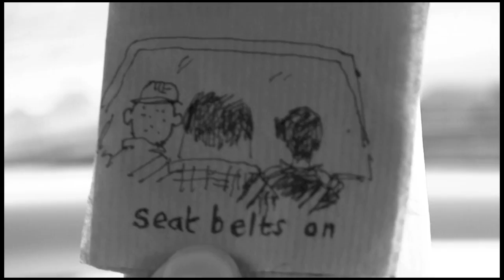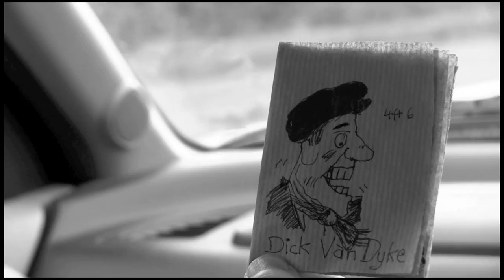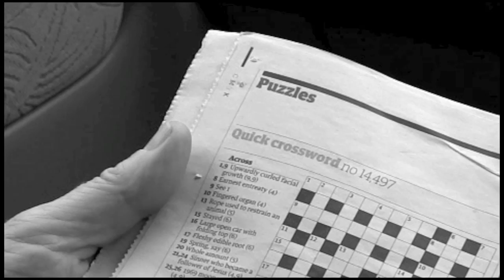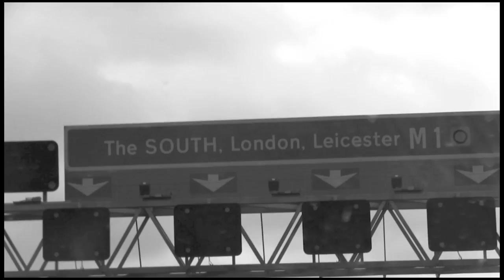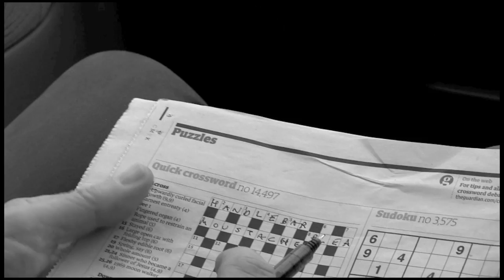Sweet Leaf of the North - The Movie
A short film by Benson J. Walker.

The title, a music track written and performed by Leeds (UK) band, Mik Artistik's Ego Trip, is the story of three men (the band) traveling from Leeds (in the north of England) to the nation's capital city, London.
An unlikely companion, a small brown leaf, accompanies the band to London and back to Leeds.  A symbol of hope... in a world that's cold and grey.

Song Lyrics (by M. B. Gallagher)

Well we carried the leaf all the way on the windscreen to London
And we carried the leaf all the way on the windscreen back to Leeds
We laughed at the thought that it might make it to Leicester
But it lasted to London, and it hung on til Leeds

Sweet Leaf of the North
You go back and forth
A little brown star
To guide us on our way
A symbol of hope
In a world that's cold and grey.

Now there'll come a time
When you'll take a tumble and leave us
And fall to the tarmac below
You give us hope, 'cause you're a survivor!
You'll always be with us, wherever we go